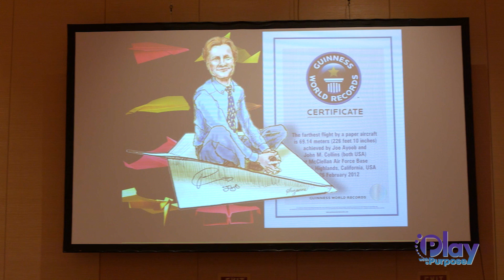Giving Wings CSR Event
Giving Wings CSR Event - This event combines playing, innovating, throwing, experimenting, laughing,
teaming, learning and just plain ‘growing down’ for a fun way to bring the
spirit of community service to your group. The aha’s ” your team will reap are sure to shape the future (both yours and the organization you help) with creative and innovative solutions. It’s all about giving wings…of hope, of love, of inspiration, of caring, of door opening, of promise, and sometimes even of life.

This event can be hosted live in person!
Facilitated by the best teambuilding company - Play with a Purpose!